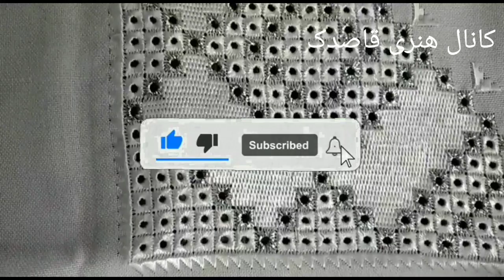درخواستی (آموزش خامک دوزی روی پارچه (تیکه) hazaragi Embroidery design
سلام دوستان عزیز امیدوارم خوش باشید، در این ویدیو به در خواست شما دوستان عزیز یک مدل خامک دوزی ساده و زیبا را آموزش دادم برای دوستان که تازه خامک دوزی یاد می گیرد امید که مفید باشد
دوستان که تازه به کانال ما پیوسته لطفاً سابسکرایب کنید و اگر از ویدیو ها خوش تان آمد لاییک کنید و کامنت بگذارید